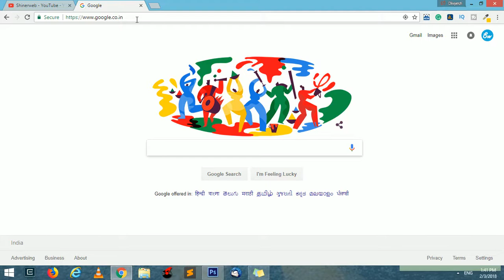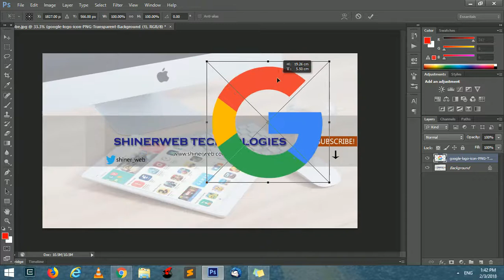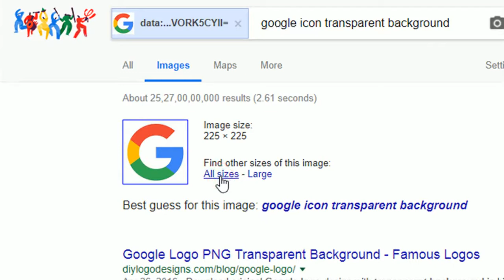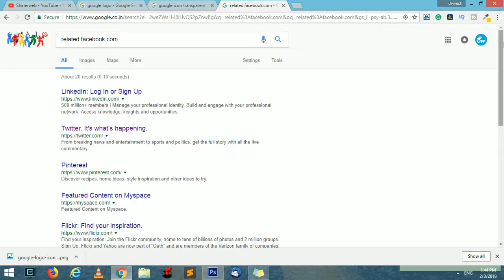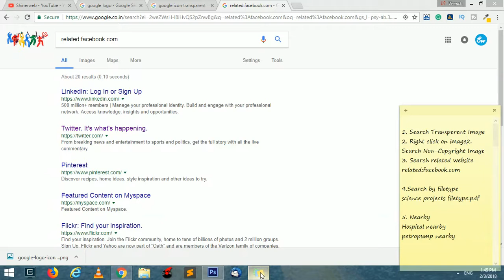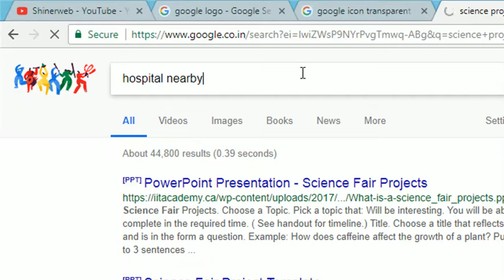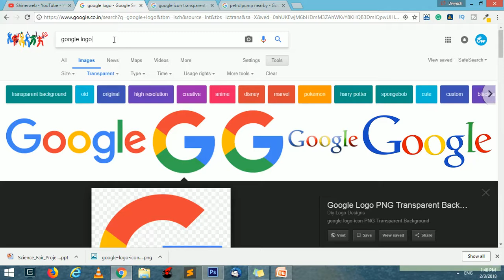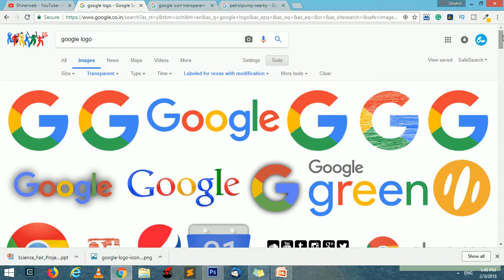Google search trick | Google advance search tricks | Without copyright image download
Trick 1 : Without copyright image kaise download karte he

Trick 2 : Transperent image kaise download karte he

Trick 3 : Nearby se kaise search kare

Trick 4 : PDF or PPT kaise search kare or download kaise kare
science projects filetype:pdf